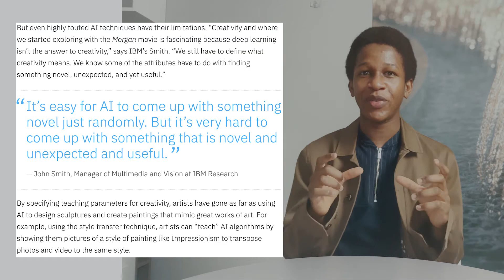Are computers capable of CREATIVITY?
In this video we look at the advancements in Artificial Intelligence and the next steps in creating computational creativity/creative intelligence. I hope you learn something new from this video! As always I had loads of fun making it!

YKTV Stay light! Stay Jiggy!